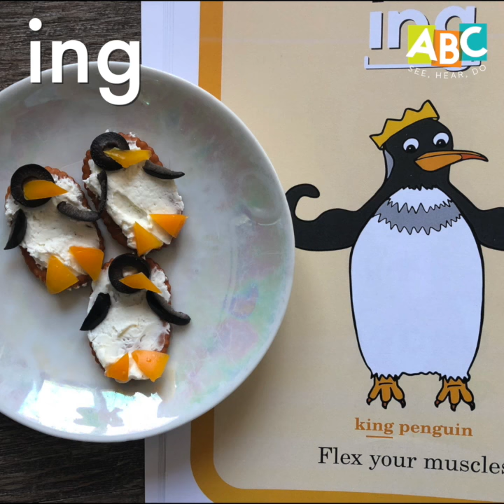King Penguin Snack